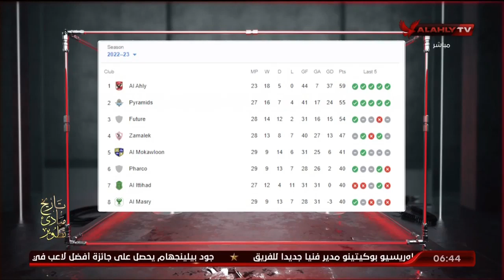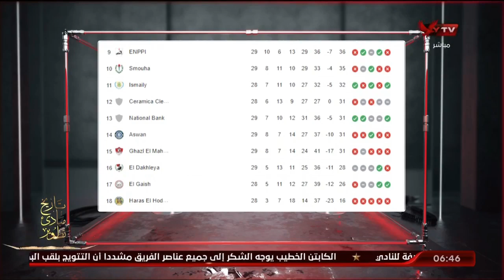الحلقة الكاملة | السادسة مع أحمد سمير | 29-5-2023